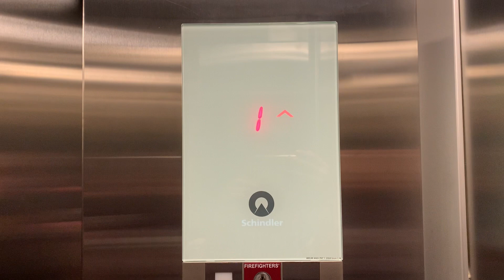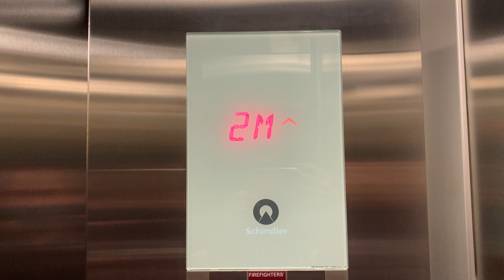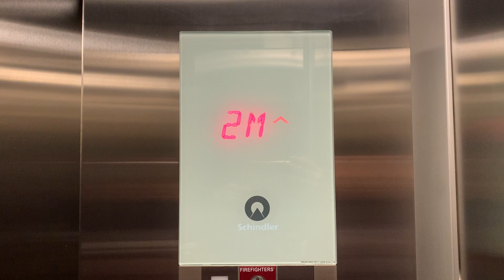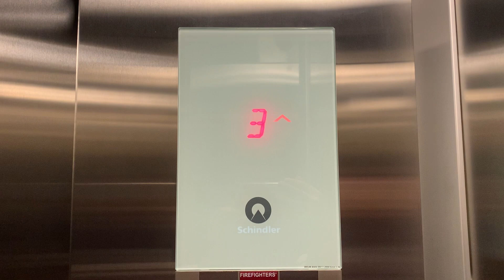Schindler 3300 Rev A MRL Elevator at Bloomingdales at Willowbrook Mall in Wayne, NJ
Installed in 2016 to replace the old Haughton